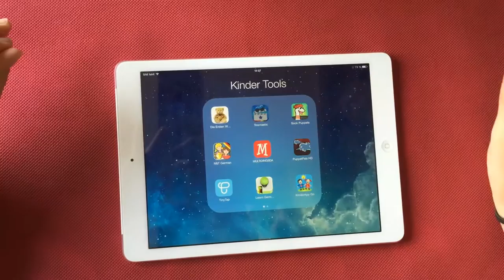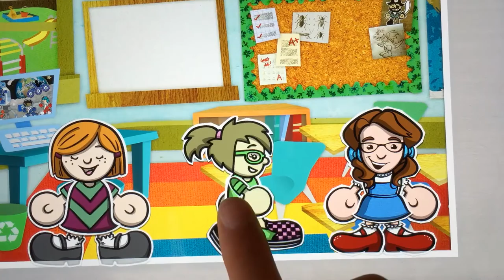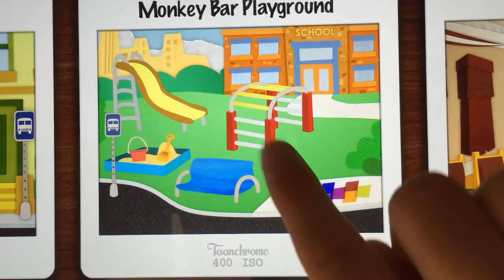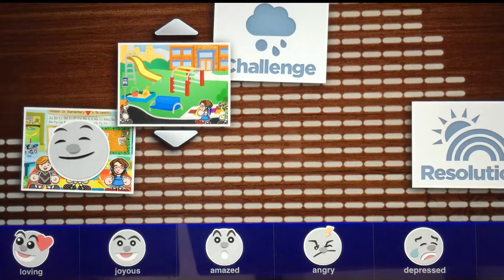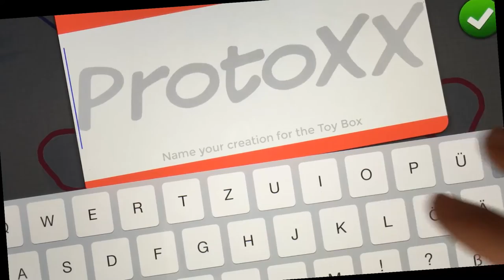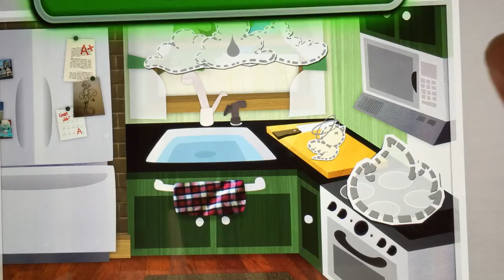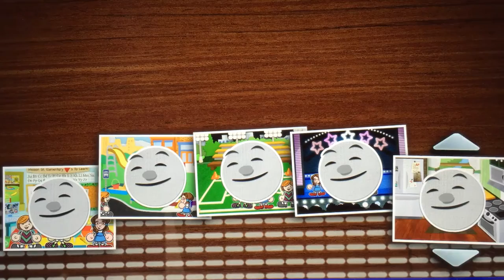Toontastic mit Caroline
In diesem Video erklärt Caroline Krämer, wie man mit der Anwendung Toontastic für Ipad einen Trickfilm erstellen kann. Und zeigt ihre Geschichte als Beispiel.